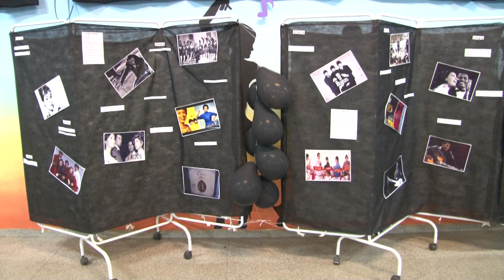CCI realiza a primeira festa temática para os idosos no Jardim Vitória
Quem disse jovens acima de 50 não podem se divertir? Bom, quem pensa isso é porque ainda não conheceu o grupo do Centro de Convivência dos Idosos. Na tarde de terça-feira, esse pessoal animado participou da primeira festa temática dos anos 60.